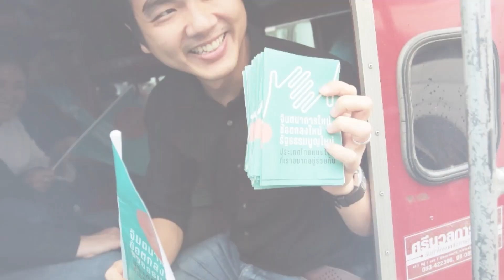ไม่แคร์ชีวิตของประชาชนเลยหรือ? ปดิพัทธ์ สันติภาดา ก้าวไกล